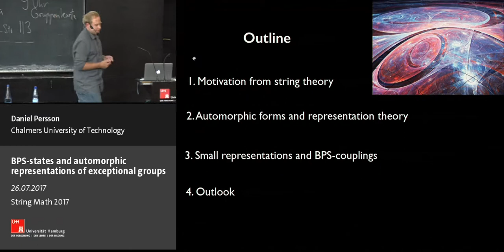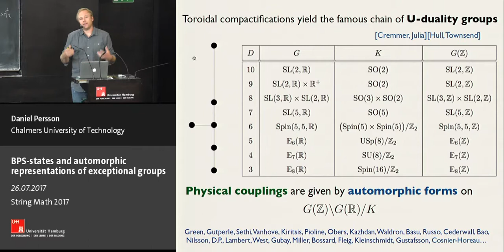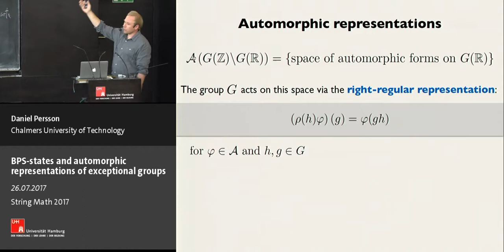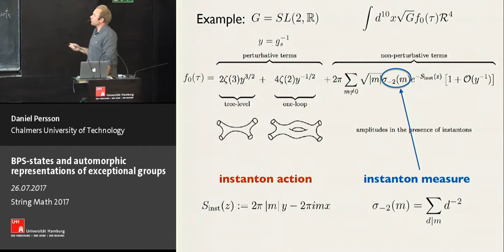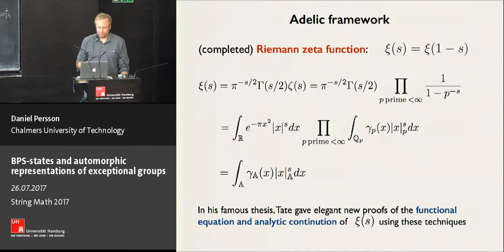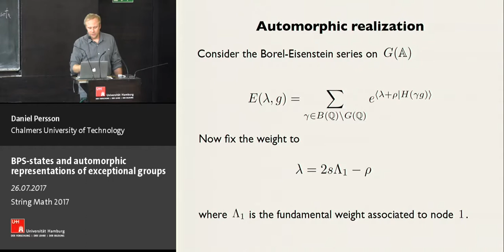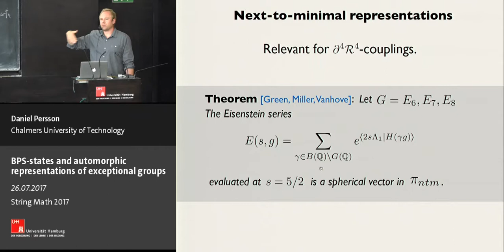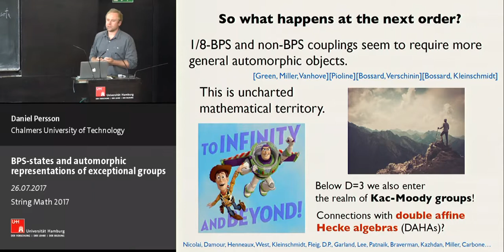Daniel Persson - BPS-states and automorphic representations of exceptional groups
Talk at String-Math 2017 held at Hamburg University, July 24-28, 2017.